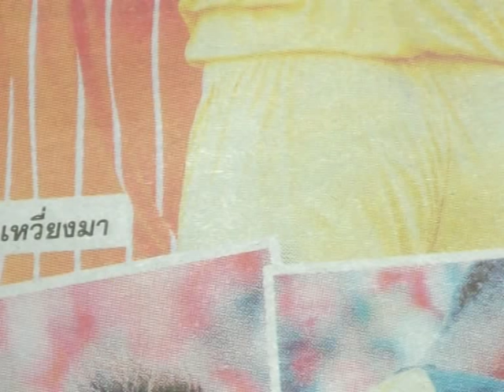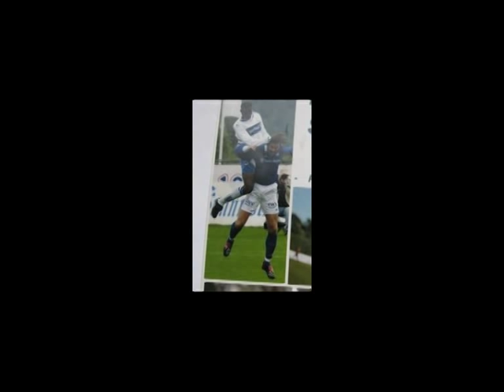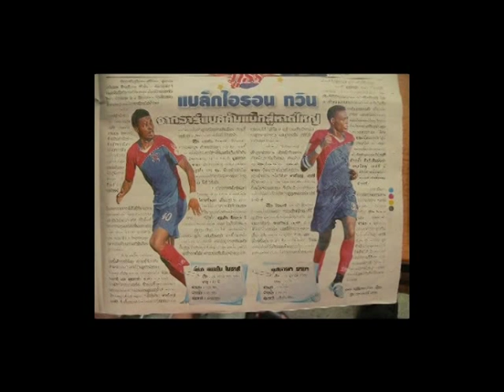MUSTAPHA PASAFFA SAMA FOOTBALL PICS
With Sierra Leone National team. FK haugesund, Norway. Sporting Charleroi, Belgium. ACB hanoi, vietnam. Persija Jakarta, indonesia. Al Wahda club, Syria. Carolina Railwaks soccer club. USA. Rbac fc, Thailand. Hatyai fc. Thailand.